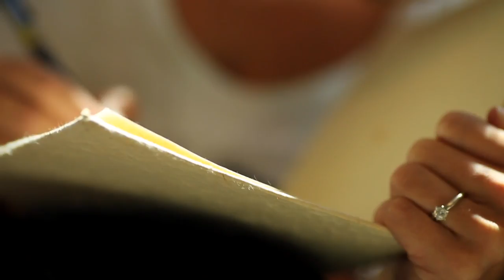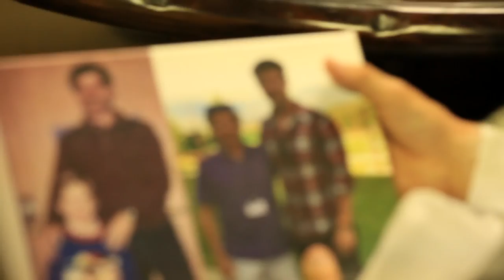Tim & Kylie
Tim & Kylie Halperin's cinematic wedding highlight film!

Wedding Details
Bride: Kylie Moldrup Halperin
Ceremony: Cedar Springs Presbyterian Church
Reception: The Davis's Farm

Equipment Breakdown
Canon 5D Mark III
Canon T3i
GoPro Hero 3+ Black
GlideGear camera slider
Manfrotto Fluid Head 500 Series monopod

Lenses:
Canon L 24-105mm/ f 4
Canon L 135mm/ f 2
Canon 70-300mm